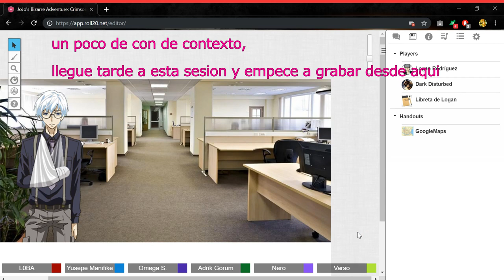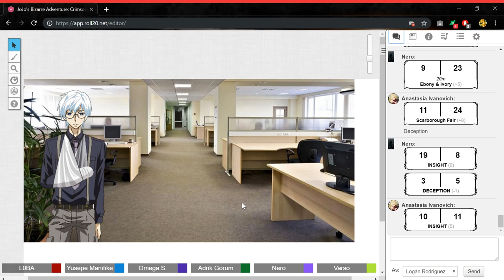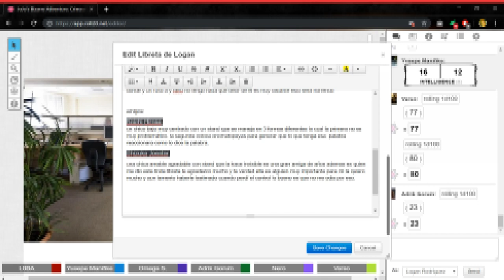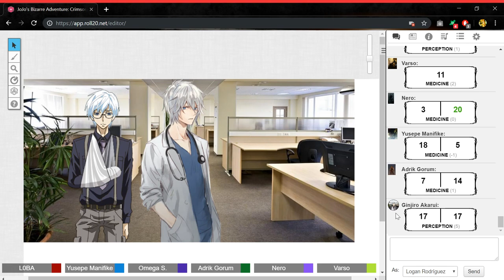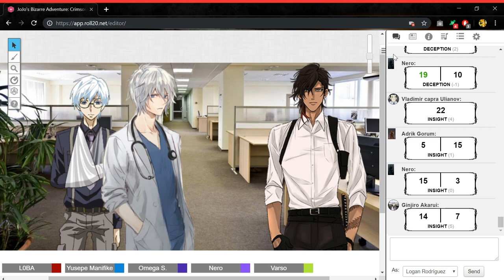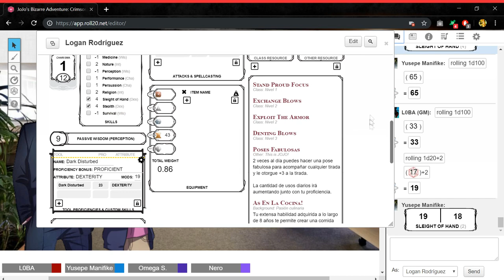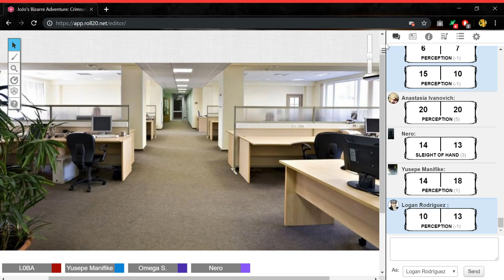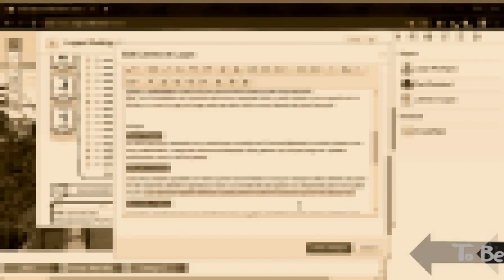[JoJo + D&D | Sesión 1.5 parte 1] un momento de tranquilidad y los efectos de la enfermedad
Bienvenidos a una pequeña historia del rol que ocurrió antes de que nos reuniéramos en  la oficina para planear todo, verán un poco de censura mas que nada para evitar spoiler, y las sesiones estarán divido en 2 para evitar que se haga extremadamente pesado, tenemos mucho material por delante espero que lo disfrutes

Descripciones de los personajes:
- Nombre: Adrik Gorum
- Raza: enano de montañas
- Edad: que te importa
- Sexo: masculino
- Nacionalidad: no tengo idea
- Experiencia laboral previa: e estafado a gente por todo el mundo o les e robado  y soy buscado en algunos paises
- ¡Cuéntanos algo sobre ti!: me gusta el dinero la bebida y apostar

- Nombre: Grim Skarsgard
- Raza: Semielfo
- Edad: 124
- Sexo: Masculino
- Nacionalidad: Británica
- Experiencia laboral previa: He actuado en varias películas, una de ellas es muy conocida.
- ¡Cuéntanos algo sobre ti!: Me gustan los croissant.
- Nombre:Yusepe Manifike
- Raza: Mediano Fornido
- Edad: 100
- Sexo: Masculino
- Nacionalidad: Francés
- Experiencia laboral previa: Cientfico en la división medica de SPW
- ¡Cuéntanos algo sobre ti!: Tengo una pequeña obsesión con "Les Miserables"

- Nombre: Vladimir capra Ulianov
- Raza: Humano
- Edad: 30.
- Sexo: hombre
- Nacionalidad:     ingles/Rusa
- Experiencia laboral previa: realice un par de trabajo para ustedes en el pasado, recuerdan el incidente con ese vampiro? LIO creo que se llamaba. actualmente actor
- ¡Cuéntanos algo sobre ti!:  estaré encantado de  brindarles mis servicios unas ves mas

- Nombre: Nero
- Raza: Humano
- Edad: 19
- Sexo: Masculino
- Nacionalidad: italiano
- Experiencia laboral previa: He trabajado como seguridad en otra de las sedes de esta fundación, no hay nadie que maneje un arma mejor que yo.
- ¡Cuéntanos algo sobre ti!: Me encanta el yogurt de fresa

- Nombre: Logan Rodríguez
- Raza:Humano
- Edad: 18
- Sexo: Masculino
- Nacionalidad: nacimiento: Mexicano, viendo actualmente en España
- Experiencia laboral previa: Asistente de cocina en 3 restaurante en un transcurso de un año y en un McDonald 6 meses
- ¡Cuéntanos algo sobre ti!: me encanta la cocina y espero desarrollarme en este campo, me encanta el chocolate y no quieres que me moleste.